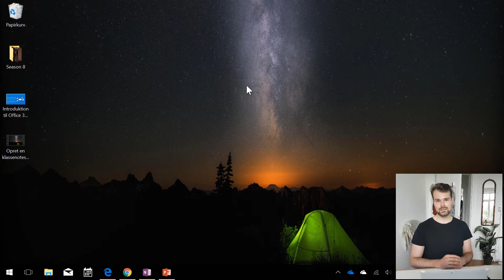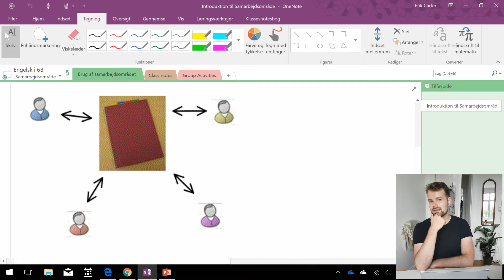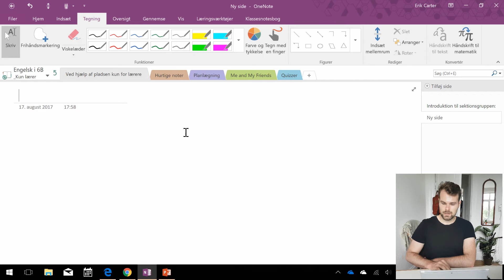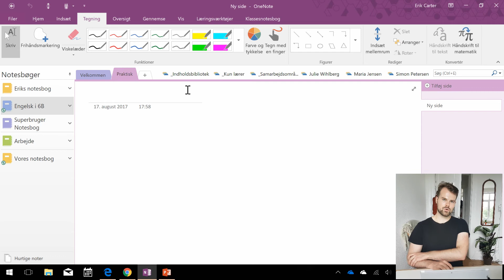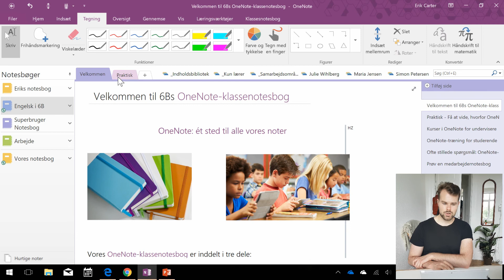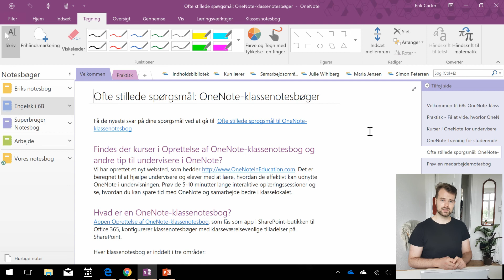Strukturen af en notesbog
Se, hvordan du navigerer i en klassenotesbog, og fordyb dig i de forskellige typer sektioner.